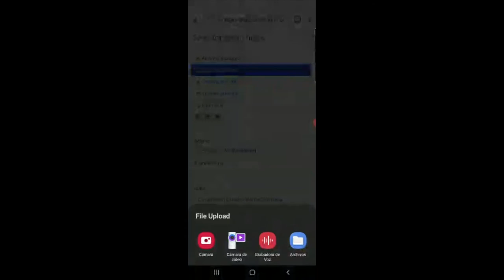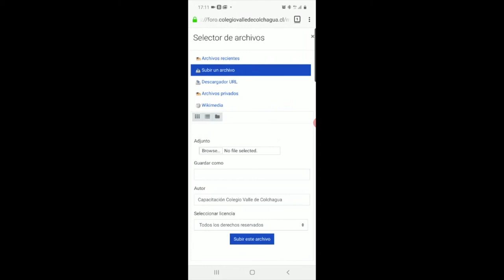Subir Respuesta desde Celular